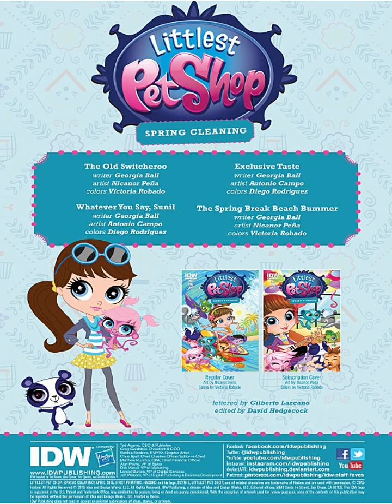Littlest Pet Shop "Spring Cleaning!" full comic (One-Shot) video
The full Littlest Pet Shop (2012) "Spring Cleaning!" comic.

(0:00 - 0:14) introduction
(0:15 - 1:39) "The Old Switcheroo"
(1:40 - 2:04) "Whatever You Say, Sunil"
(2:05 - 2:29) "Exclusive Taste"
(2:30 - 4:00) "The Spring Break Beach Bummer"

I don't own Littlest Pet Shop and all of its characters. Hasbro owns it all.

Licensed from IDW Publishing